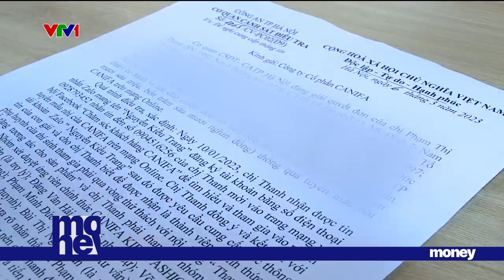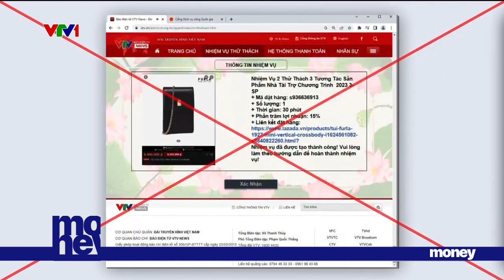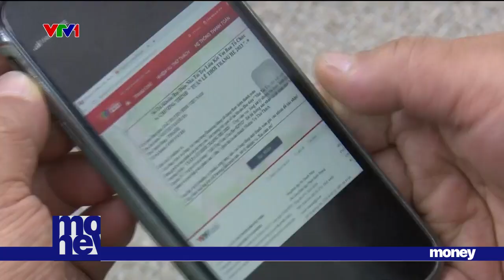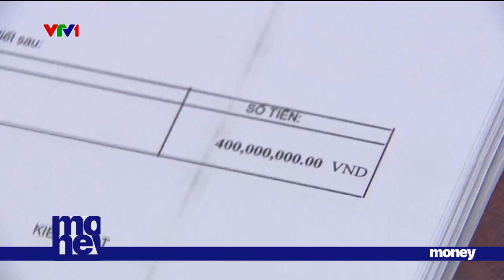Khốn khổ vì bị giả mạo thương hiệu để lừa tuyển mẫu nhí | VTVMoney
Các trang giả mạo tuyển người mẫu nhí thậm chí còn để địa chỉ là 43 Nguyễn Chí Thanh, Ba Đình, Hà Nội, trong khi đây là địa chỉ của Đài truyền hình Việt Nam (VTV). Bên cạnh đó, cũng có những nạn nhân khác là các doanh nghiệp bị giả mạo thương hiệu, nhưng uy tín bị ảnh hưởng là thật.